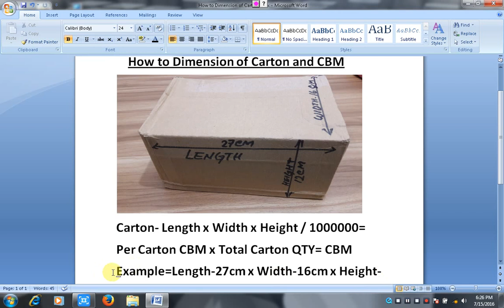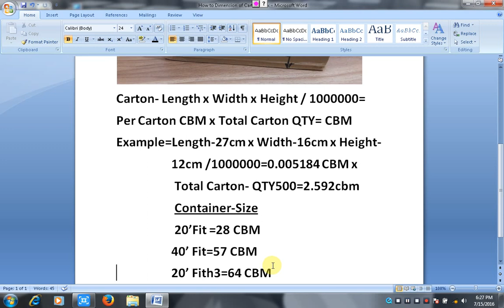How To Dimension of Carton and CBM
Purchas Pattern Making e-books what’s App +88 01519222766

এই বইটি থেকে শিখে নিন কি ভাবে গারবার সফটওয়্যার দিয়ে প্যাটার্ন করবেন,